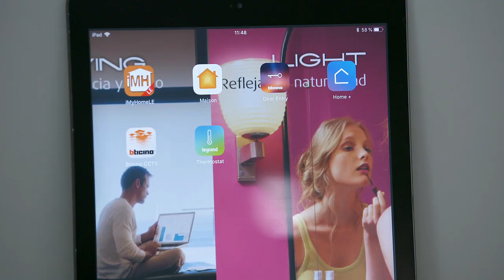Focus Legrand Portier Connecte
Ce Focus met en avant le portier Classe 300 de Legrand qui simplifie le quotidien des utilisateurs. Aussi facile à installer qu'à configurer, en neuf ou en rénovation, ce produit est emblématique du programme Eliot de la marque.